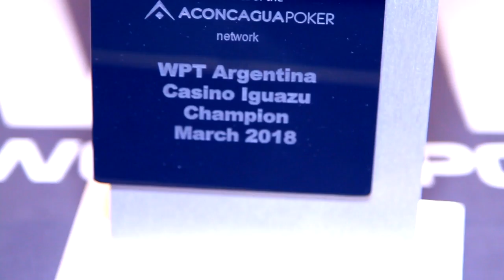Cinco Perguntas No WPT Argentina